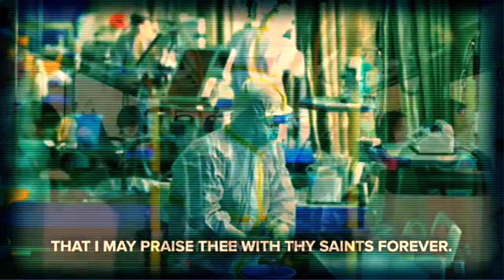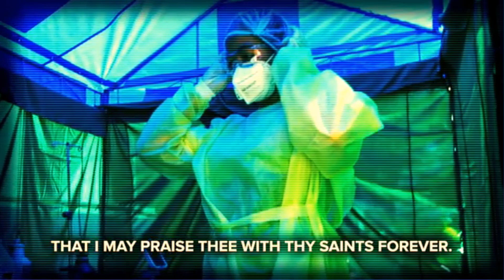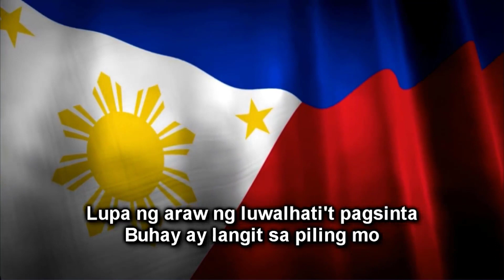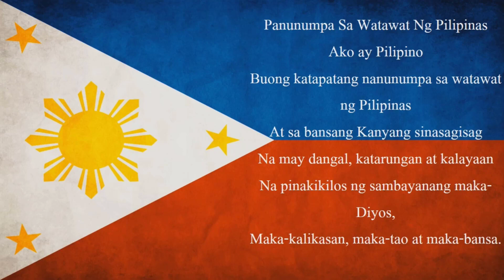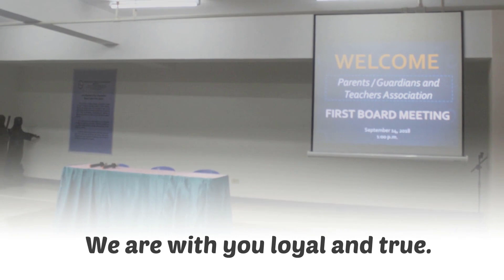APCSM 3rd Moving Up and Recognition Ceremony - S.Y. 2019-2020